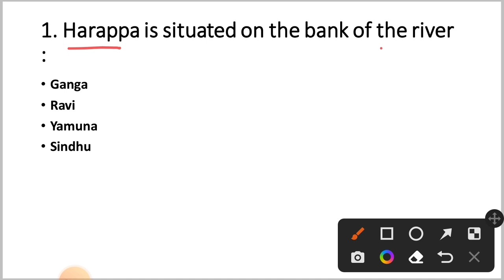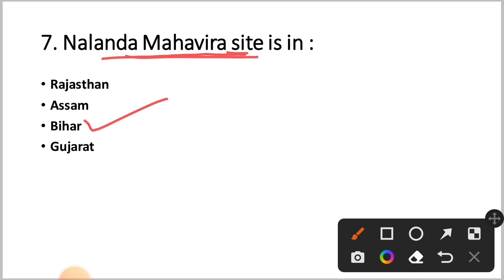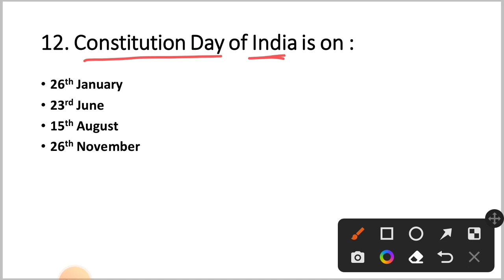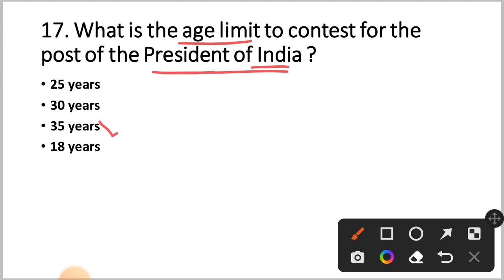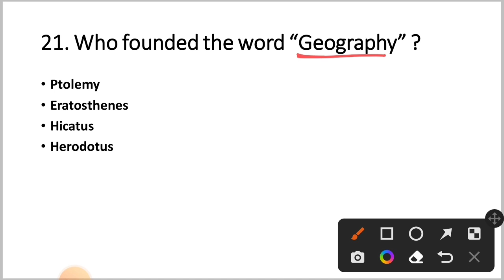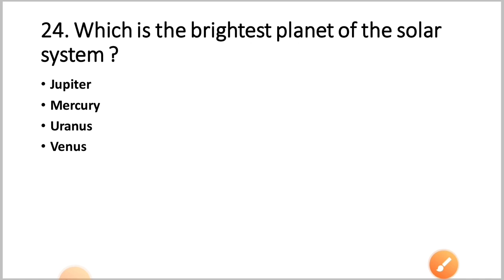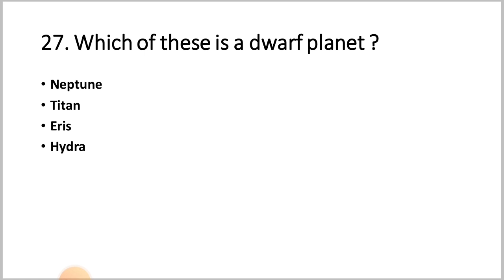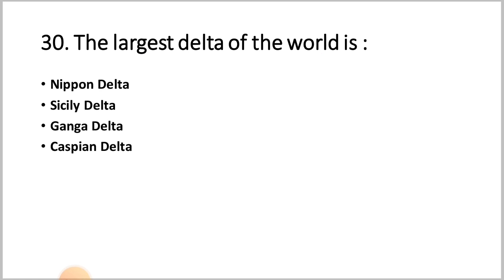GK For Traffic Constable And OPSC ASO | By Tapan Sir | GK Questions And Answers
Traffic Constable Guide 👇

GK Book 👇

Odia Grammar Book 👇

English Grammar Book 👇

Math Book 👇

Reasoning Book 👇

Best Computer Book 👇

Best Book For OPSC ASO: 👇👇👇

OPSC ASO (By I Care)

OPSC ASO (Subjective & Objective Book) By P.K. Swain :

OPSC ASO (By Kitab Mahal) :